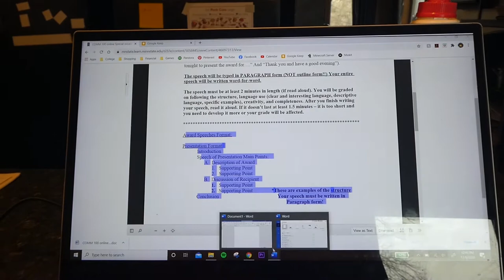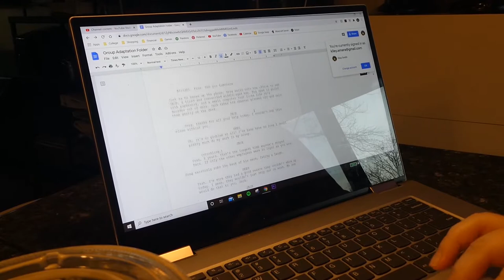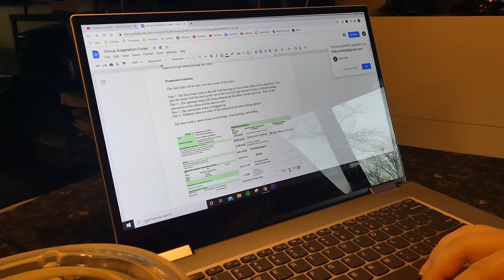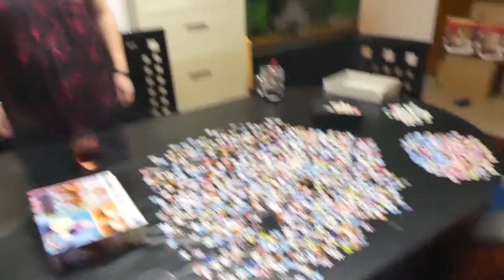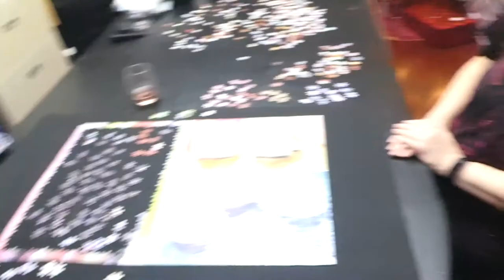Study with me! + doing a puzzle FINALLY | Vlogmas Day 9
Lowkey today was kind of chill but I needed that!! Hope you enjoy :)

ABOUT ME:
Age: 21 (Born in 1999)
Height: 5'6"
Home: Wisconsin
College: Minnesota State University Moorhead (I'm a junior)
Major: Film Production
What I use to film:
Camera: Panasonic LUMIX DC-ZS70K
Voiceover Mic: sE x1 A Studio Condenser Microphone